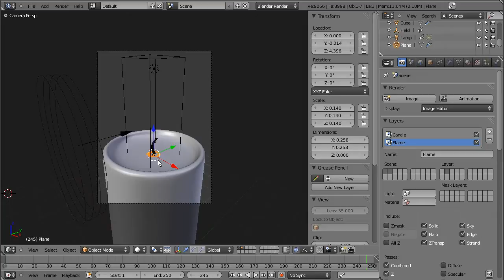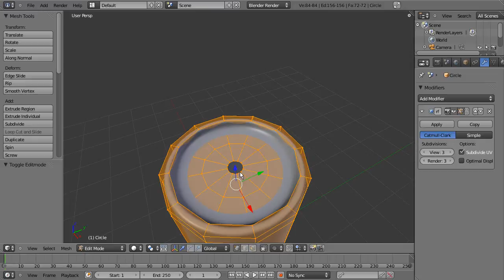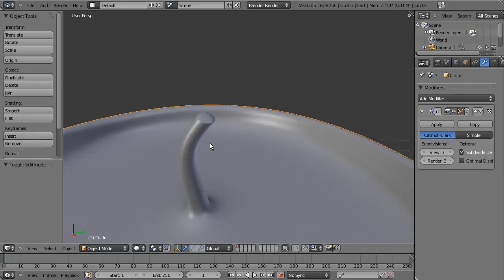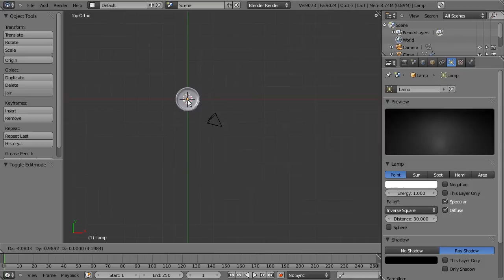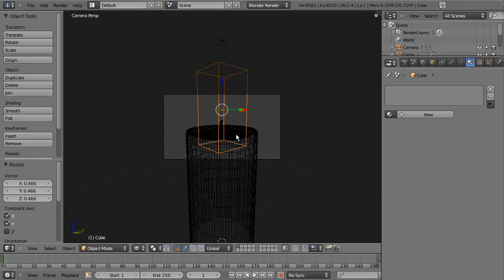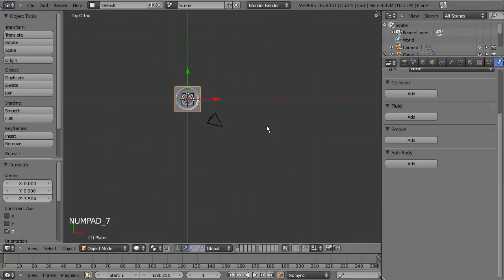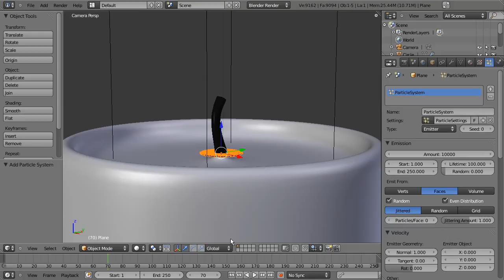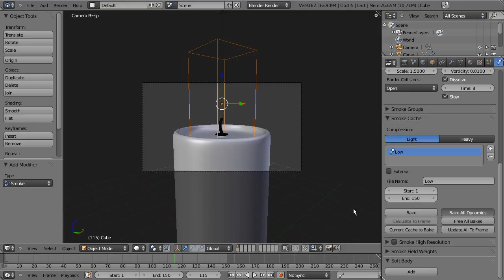Create a Volumetric Candle using Blender 2.5 - 1